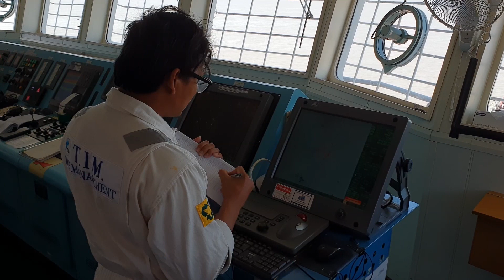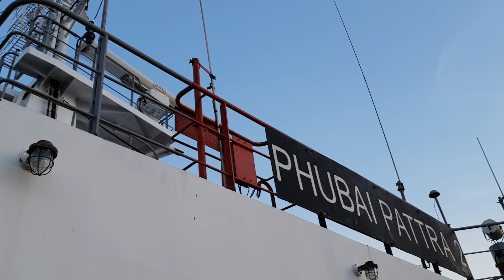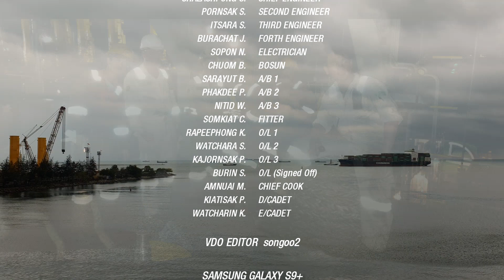Life At Sea : ชีวิตกลางทะเลของวัยรุ่นนักเดินเรือพาณิชย์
"I just record the VDO to keep, so I can see it when I'm old. "